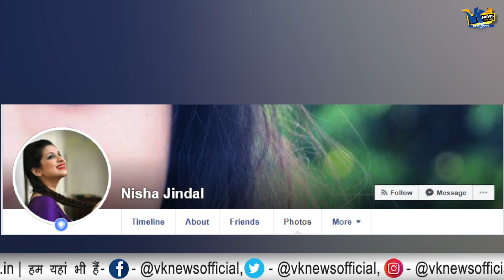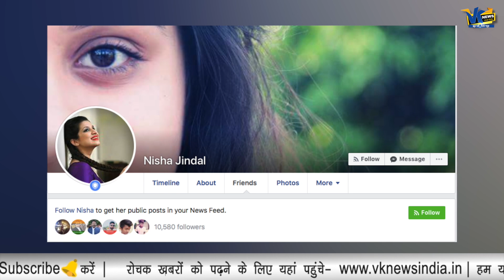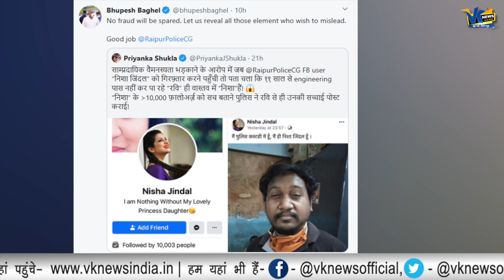Raipur Police ने खोला Nisha Jindal का सच, सुनकर आपके होश उड़ जाएंगे?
Raipur Police ने खोला निशा जिंदल का सच, सुनकर आपके होश उड़ जाएंगे?